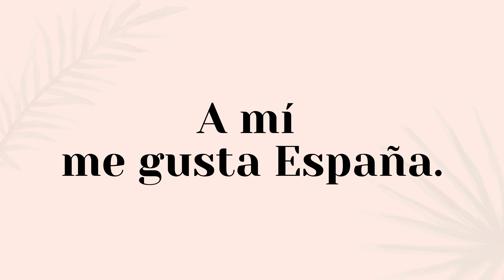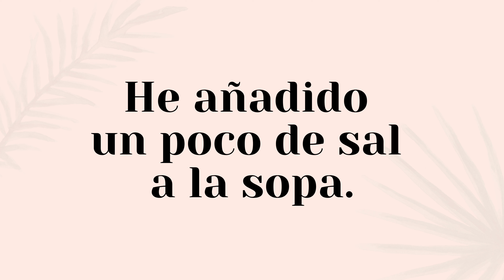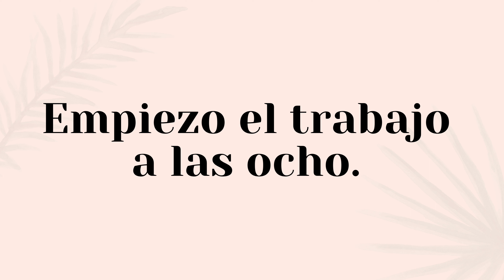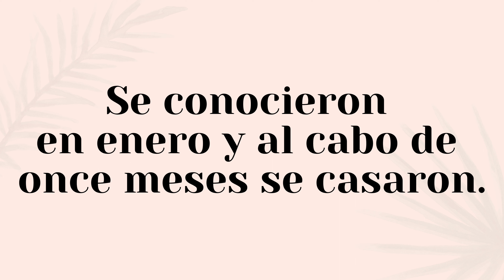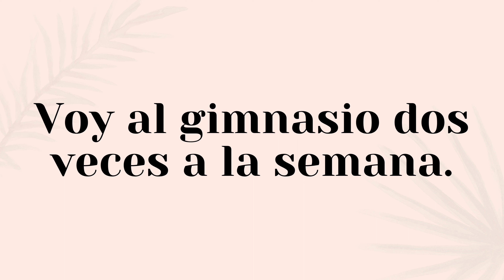Przyimek 'a' w języku hiszpańskim - zasady i przykłady hiszpanskizapytajpoliglote odc. 24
Nauka hiszpańskiego dla początkujących i średniozaawansowanych. Przydatne zwroty, lekcje hiszpańskiego, kurs hiszpańskiego.

🎁Odbierz 5 DARMOWYCH lekcji hiszpańskiego (na następnej stronie kliknij “Darmowa Lekcja”)

🚨 Dołącz do kursu HISZPAŃSKI W 3 MIESIĄCE (lekcje na żywo 2 razy w tygodniu, gotowe notatki, fiszki, audio nagrane przez Hiszpana, nagrania wideo z lekcji, dodatkowe materiały publikowane codziennie oraz stały kontakt w grupie!)

Jeśli jesteś tu po raz pierwszy, nazywam się Małgorzata Kaszubska. O mnie:
* poliglotka, 5+ języków 🇪🇸🇮🇹🇺🇸+;
* magister filologii hiszpańskiej Uniwersytetu Wrocławskiego;
* autorka kursów do SZYBKIEJ nauki języka hiszpańskiego;
* oferuję Ci unikalną SKUTECZNĄ METODĘ na języki i jedyną na rynku GWARANCJĘ NAUCZENIA SIĘ JĘZYKA.